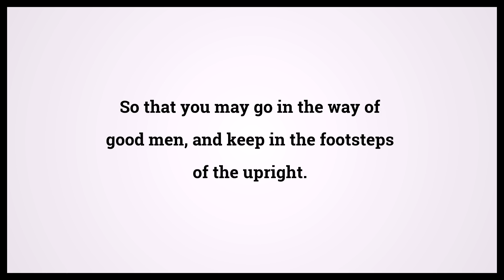Holy Bible Proverbs 2:20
Video shows Holy Bible Proverbs Chapter 2 Verse 20: So that you may go in the way of good men, and keep in the footsteps of the upright. Powered by MaryTTS. Text taken from Bible in Basic Edition. Bible Proverbs 2:20